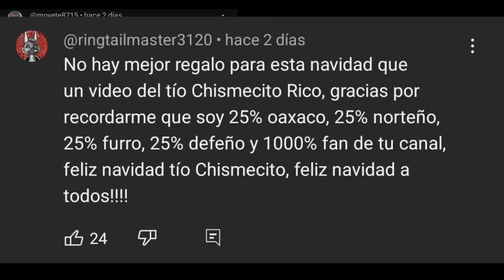Tener un podcast ya se salio de control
Lo de hoy es tener tu propio podcast pero a veces estos dejan de tener sentido